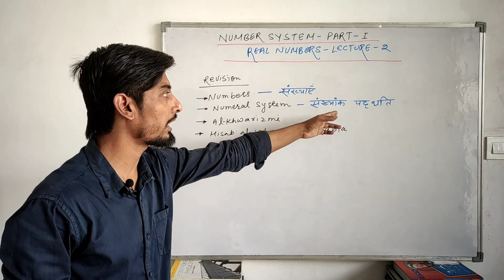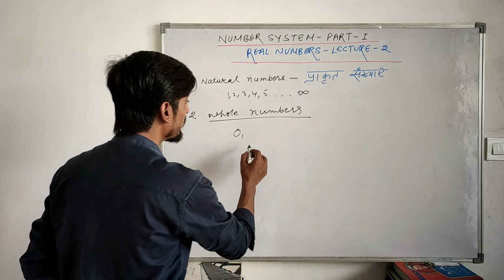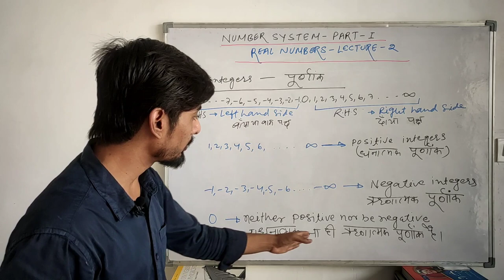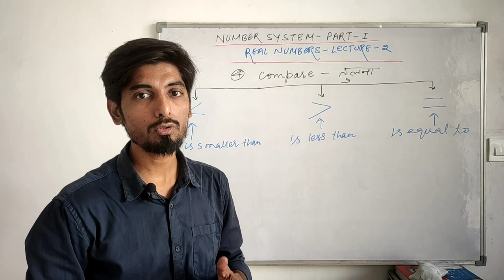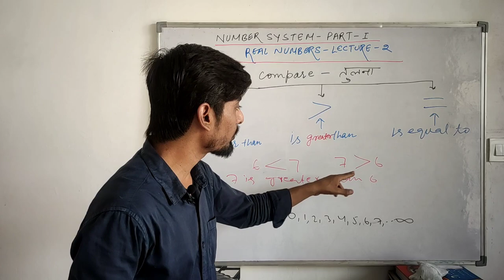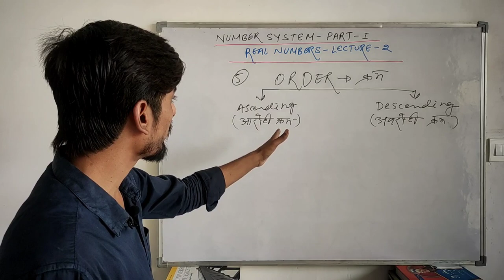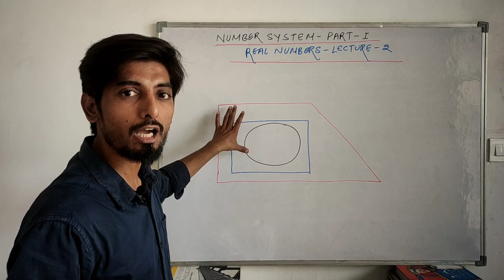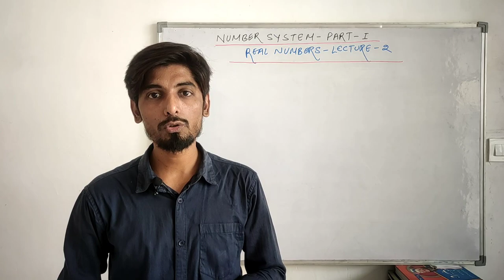DEFINE NATURAL NUMBERS WHOLE Numbers INTEGERS Successors And Predecessors Al Haytham School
DEFINE NATURAL NUMBERS WHOLE Numbers INTEGERS Successors And Predecessors Al Haytham School Of Mathematics Number System Part I

AL HAYTHAM SCHOOL OF MATHEMATICS
For All Aspirants
Academic And All States And National Competitive Exams

Description

Real Numbers ke second lecture me hamlog natural numbers,whole numbers,integers,compare,order or successor and predecessor ke bare me charcha karenge...ke inka maths me kya role h or ye kis trah se ane wali class se Jude h...ye sabi basic bate h.jinke bina age ki class me dushwari ho jaegi...islie inhe bahot dhyan se padhe..inse bate kare...Jo doubts Apke man me ae use comment sectio,ya telegram channel ya Facebook page pe nikale...jise mai ek video ke zarie solve krke aptak pahocha du...thank you...

NOTE TO BE REMEMBERED:-

URDU NET/JRF wale students ya Humanities ke students bi Mathematics Sikh sakte h...Jo unke exams k lie bahot faedemand h

0:00 Introduction
0:19 Revision of Real numbers lecture 1
01:06 Aj Ka topic
02:41 Natural numbers
03:09 Whole numbers
03:36 Integers
05:32 Points to be remember
07:51 Compare
12:29 Order
13:37 Successor and Predecessor
15:02  Understanding by Shapes
17:29 Recall the topics
17:45 Questions
17:56 Quotes of the day
18:12 End

➡️➡️Agar ilm hasil Karne Ke lie cheen bi Jana pade to jao. Prophet Mohammad

➡️➡️ Duniya me Ilm Se Badi Doulat ni h

Apna Aur Apno Ka khyal Rakhein